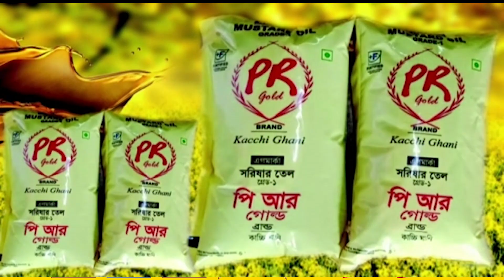বিদ্যুৎ নিগম লিমিটেডের উদ্যোগে বিশ্ব পরিবেশ দিবস উদযাপন